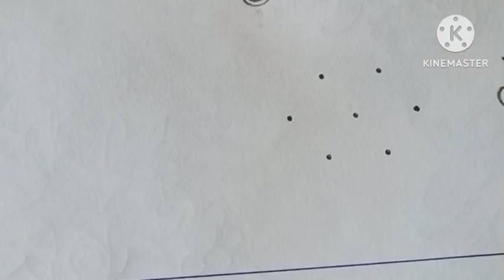ಪ್ರತಿ ದಿನ ಬೆಳಿಗ್ಗೆ ಬೇಗ ಬಿಡಿಸುವ ಪುಟ್ಟ ರಂಗೋಲಿ